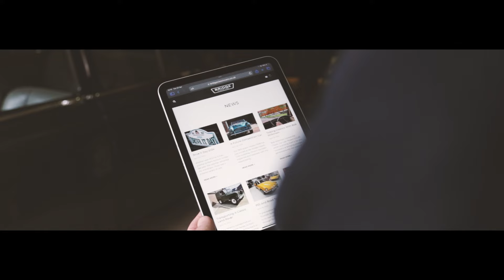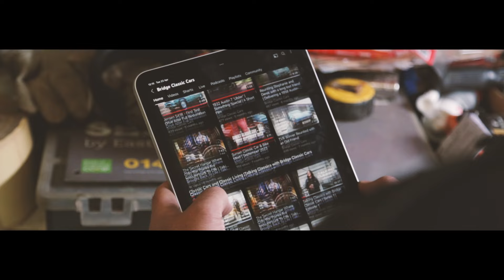The Classic Car Lifestyle | Bridge Classic Cars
Bridge Classic Cars is known for award-winning restorations and classic car competitions. However, over the last 20 years, we have become so much more.

We have worked extremely hard to build a community of friends and like-minded enthusiasts who share our love for all things automotive and we are beyond proud of what we have achieved.

Trying to sum up what we have built in words alone is almost impossible. So this is the story of 'Tony' and what Bridge Classic Cars has done for him.

There are many 'Tony's' out there and we hope to meet so many more as we continue to grow and evolve as a business.

Thank you to everyone who has joined us so far and we can't wait to take you with us into our next exciting chapter.